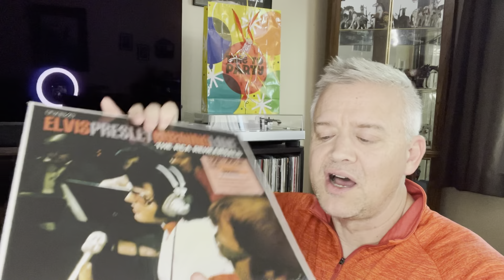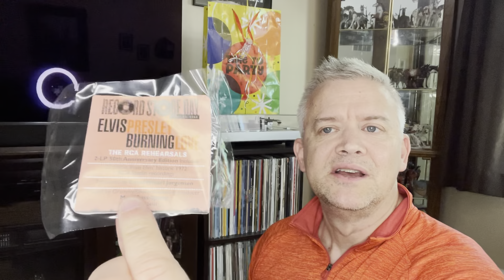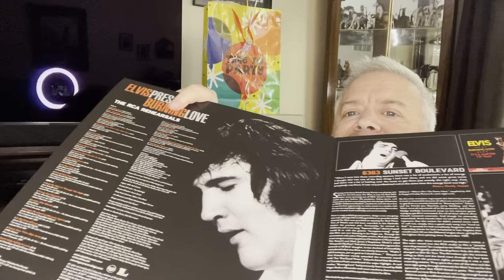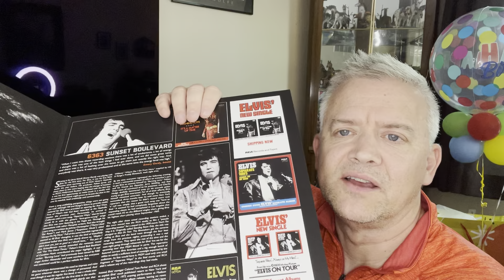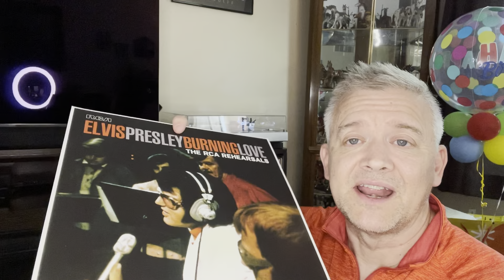Elvis Presley Burning Love The Rehearsals Album Review and Listening!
My review and listening of the new RCA release of Elvis Presley Burning Love, The Rehearsals!